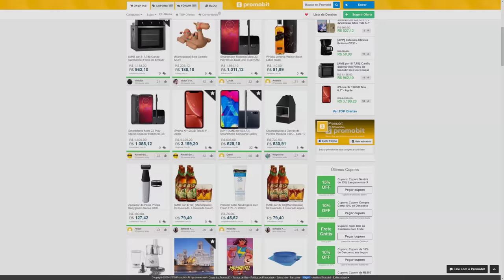Jogo foi COPIADO na cara dura e gera TRETA pesada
Entenda a polêmica envolvendo a devolver digital e seu jogo GRIS contra o aplicativo que copiou o jogo na cara dura...

Gameplay de Fundo: GRIS